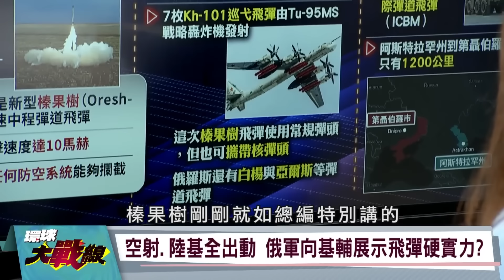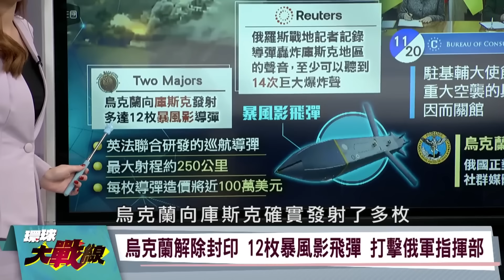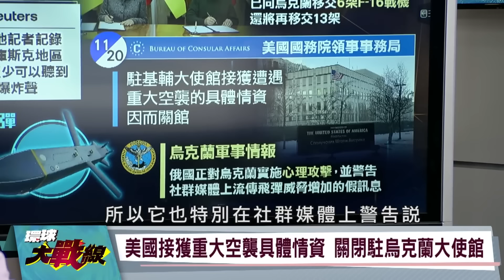普丁"沒有"虛張聲勢 射無法擊落"榛果樹" 澤倫斯基用"導彈說話" 再嗆瞄準俄羅斯"245個"目標 環球大戰線 俄烏戰爭特輯【一刀未剪版】20241124